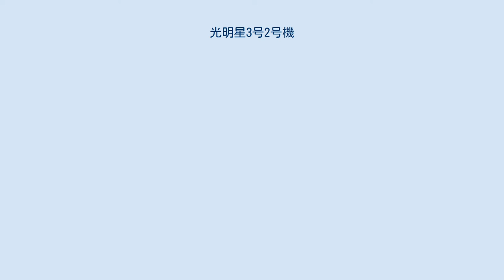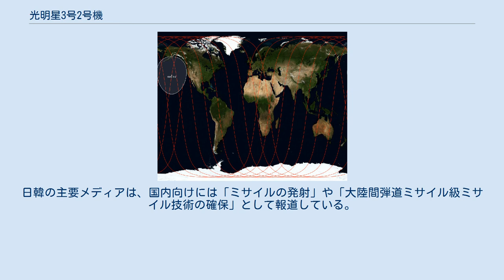光明星3号2号機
ウクライナ・北朝鮮関係
光明星3号2号機（クァンミョンソンさんごうにごうき、광명성 3호 2호기）は、朝鮮民主主義人民共和国（北朝鮮）が2012年に打ち上げ、確認されている中では初めて衛星軌道への投入に成功した人工衛星（地球観測衛星）である。
光明星シリーズの4機目の人工衛星である。
 世界時2012年12月12日0時49分46秒（日本時間および平壌時間同日9時49分46秒）、北朝鮮の東倉里にある西海衛星発射場から、銀河3号によって打ち上げられ、9分27秒後の0時59分13秒に軌道に投入された。
なお、打ち上げは北朝鮮の最高指導者金正恩第一書記が衛星管制総合指揮所を訪れ、直接指揮したとされている。
 銀河3号から分離した3つの飛翔体は、それぞれロケット第1段、ペイロードフェアリング、ロケット第2段と考えられており、黄海、東シナ海、フィリピン東方沖の事前に予告された海域に落下したと見られている。
 朝鮮宇宙空間技術委員会は、12月1日に12月10日から12月22日の間に、銀河3号を用いて光明星3号を東倉里にある西海衛星発射場から打ち上げると予告した。
なお、このロケットと人工衛星の名称は、前回の2012年4月に行われた発射実験の時に使われたロケットと人工衛星の名称と同じである。
また、12月1日にIMO（国際海事機関）、12月3日にはICAO（国際民間航空機関）に、銀河3号の部品の落下予測海域を事前通告し、前回の発射とほぼ同じ飛行経路をたどることが判明した。
 これに対して日本政府は、発射された飛翔体が万が一日本領土に落下する場合に備えるために、森本敏防衛大臣同1日夜に破壊措置準備命令を発令し、12月7日に破壊措置命令を発令した。
これを受けて海上自衛隊は、東シナ海と日本海にイージス艦3隻（こんごう型護衛艦のこんごう、みょうこう、ちょうかい）を展開させ、航空自衛隊は首都圏と沖縄県の合わせて7箇所にパトリオットミサイルを展開させた。
 また、韓国海軍も保有するイージス艦の全数となる世宗大王級駆逐艦の3隻を出動させて警戒と情報収集にあたり、アメリカ海軍も、アーレイ・バーク級ミサイル駆逐艦3隻（ベンフォード、フィッツジェラルド、ジョン・S・マケイン）とタイコンデロガ級ミサイル巡洋艦1隻（シャイロー）の合計4隻のイージス艦と、ミサイル追跡艦オブザヴェーション・アイランドを黄海等に展開させた。
アメリカ空軍は弾道ミサイル監視機コブラボールを飛行させて、警戒と情報収集にあたった。
 しかし12月8日に朝鮮宇宙空間技術委員会は「発射時期を調節する問題を慎重に検討している」として発射の延期を示唆し、12月10日になって朝鮮中央通信は、朝鮮宇宙空間技術委員会報道官の談話を引用する形で、1段目の操縦発動機（エンジン系統）に欠陥が発見されたと発表し、打ち上げ予告期間を12月29日まで延期したと伝えていた。
 また、12月11日には韓国政府関係者が、北朝鮮はミサイルを解体している模様と発表し（発射後に大韓民国国防部報道官が発表の存在自体を否定）、日韓のメディアは発射が延期されたと見ていた。
銀河3号の修理が完了して発射されるまでに時間がかかる可能性についても報道されていた。
このため、その翌日の打ち上げは意表を突かれた形となった。
 銀河3号は発射場から真南に、すなわち初期飛行方位角90度で打ち上げられた。
 初期飛行方位角を軌道傾斜角と同じ97.4度（真南から西に7.4度）とすると、人口密集地である中国沿岸部上空を通過することになり、正常飛行した場合でもフェアリングが、トラブルが起きた場合にはそれに加えてロケット本体が、地上に落下して被害を出すおそれがある。
これを避けるため、先島諸島など比較的人口の少ない地域の上空を通過して真南へ飛行したのち、第3段で西へ向かって斜めに加速することにより軌道傾斜角を7.4度変更したと考えられている。
ロケット3段目から搭載物（衛星）の切り離しが、通常の衛星の切り離しより早かったとする報道もある。
 このようにロケット上昇中の飛行経路を曲げることはドッグレッグ・ターンと呼ばれている。
日本などの成熟した技術を持つ国の打ち上げでは飛行経路上の人口密集地域や重要施設を避けるために一般的に行われている操作だが、実施には高度な誘導技術が必要不可欠である。
 打ち上げ日時は、後述する通り北朝鮮が事前に通告した範囲の...